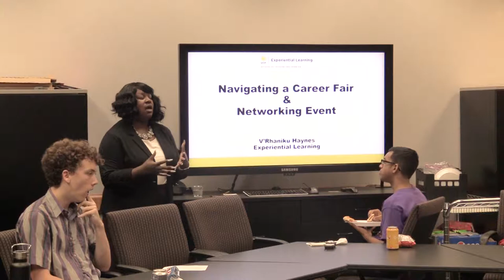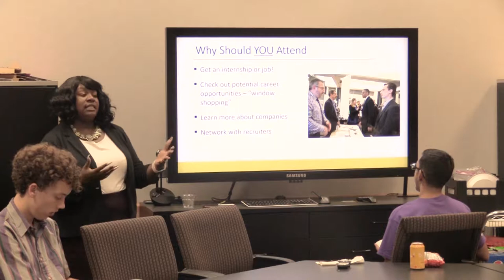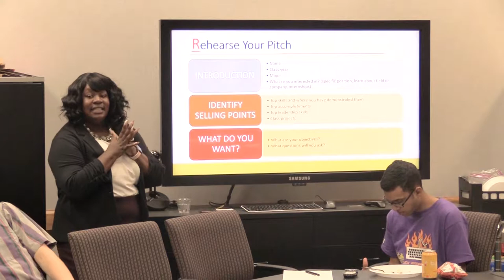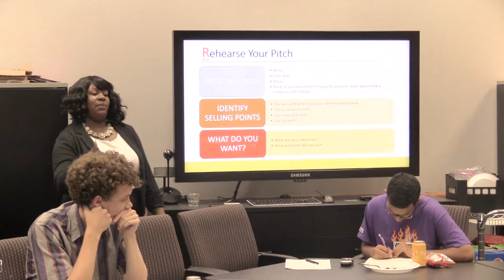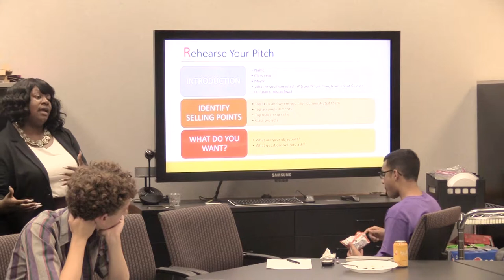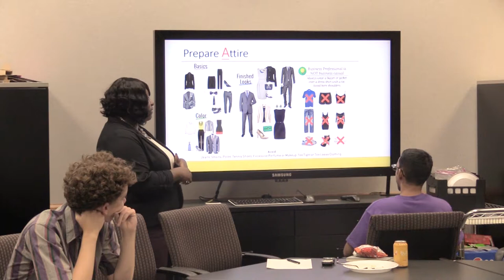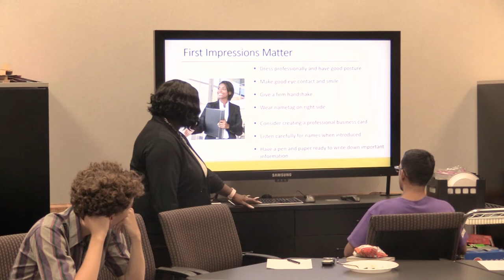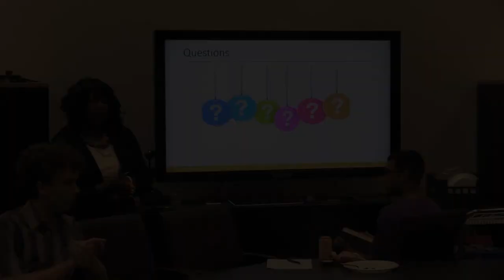College Hacks: Preparing for the BHC Networking Breakfast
V'Rhaniku Haynes of UCF Experiential Learning talks about how to make the most of your face-to-face time with employers.